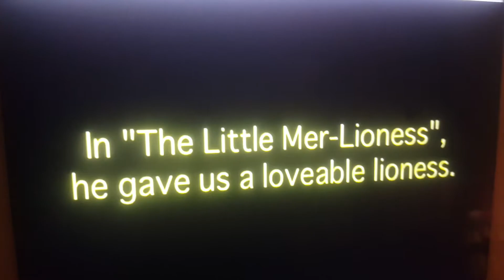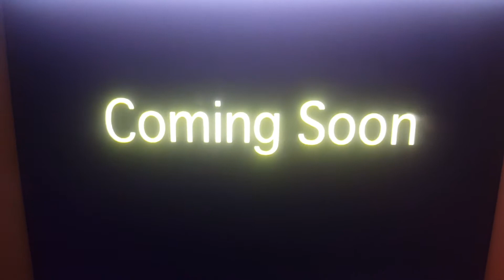All Animals Go To Heaven Trailer CoolZDane